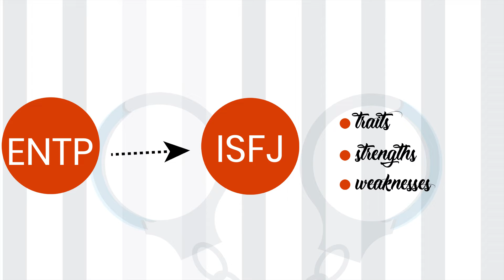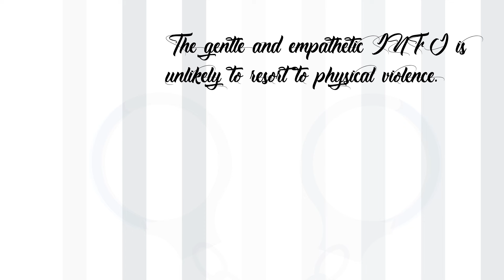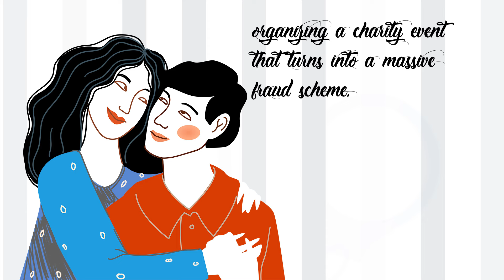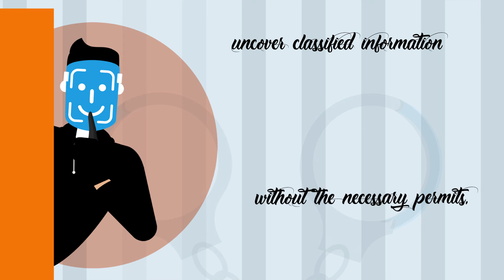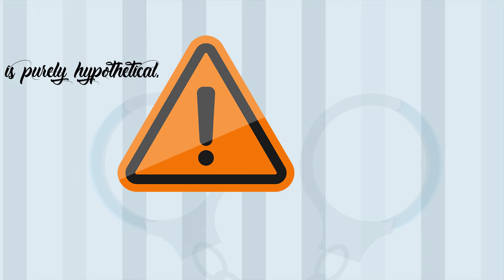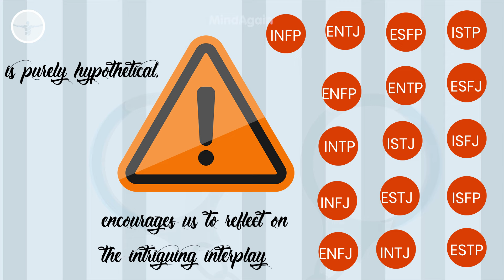16 Personalities: If Each Were Arrested, What Would It Be For?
16 Personalities: If Each Were Arrested, What Would It Be For?

In a world where our personalities define who we are, it's intriguing to imagine what might lead each of the 16 Myers-Briggs personality types, into the confines of a jail cell.
From the curious and inventive ENTP, to the quiet and observant ISFJ, each personality type has unique traits, strengths, and weaknesses. But what would happen, if they crossed a line, and found themselves on the wrong side of the law?

Let's embark on a whimsical journey, through this hypothetical scenario, as we explore the alleged crimes that could land each personality type in jail.